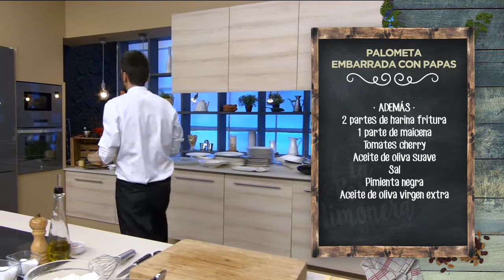PALOMETA EMBARRADA CON PAPAS - LPL PGM 1979 RECETA 02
Ingredientes para 4 personas:
2 lomos de palometa.
Para el embarrado, 130 g de pulpa de pimiento choricero, 2 dientes de ajo, 1 chorrito de vinagre de Jerez, orégano, pimentón ahumado, semillas de comino y2 cucharadas de yogur griego.
Además, 2 partes de harina fritura,1 parte de maicena, tomates cherry, aceite de oliva suave, sal, pimienta negra y aceite de oliva virgen extra.

Elaboración:
Empezamos mezclando la pulpa de pimiento choricero con las semillas de comino, sal y un poco de pimentón ahumado. Añadimos un buen chorro de vinagre y los ajos chafados, camisa incluida. Ponemos también el yogur y mezclamos muy bien. Enterramos, mejor dicho, embarramos los lomos de palometa, cortados en trozos gruesos. Reservamos un poco de este mejunje maravilloso para el emplatado final. Tapamos el pescado con papel film y dejamos que repose durante unas doce horas.
Mientras, cocemos las patatas mini en el microondas, tapadas con papel film, como siempre.
La espera va a merecer la pena, ya veréis. Sacamos la palometa de su embarrado y, sin escurrirla demasiado, la rebozamos en una mezcla de harina de fritura y maicena. Presionamos un poco el rebozado antes de meter la palometa a freír en aceite bien caliente. Sacamos a papel de cocina para evitar el exceso de grasa.
Para emplatar, ponemos un poco del embarrado en la base y dejamos encima el pescado frito. Al lado, servimos las patatas, unos tomates cherry y un gajo de limón. Unos toques de hierbas frescas y… palometa embarrada lista. Que os aproveche.